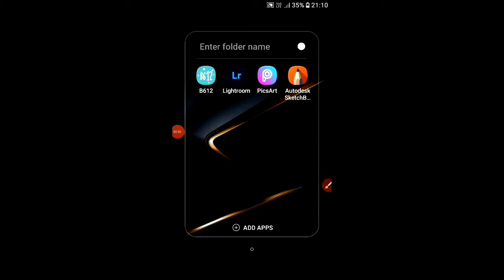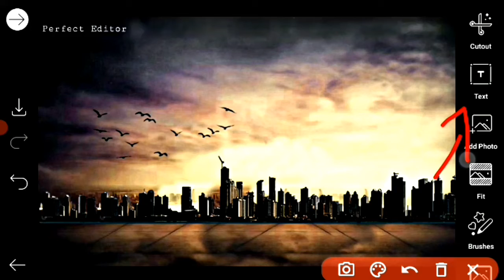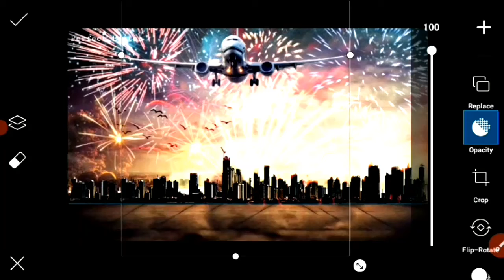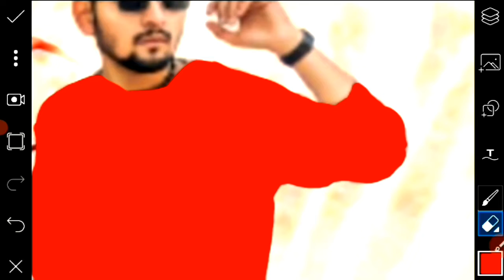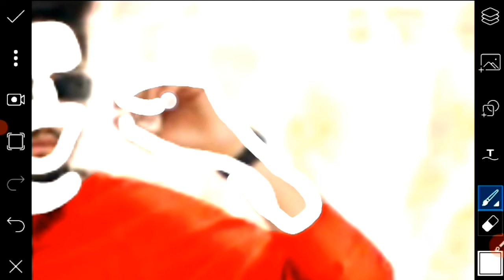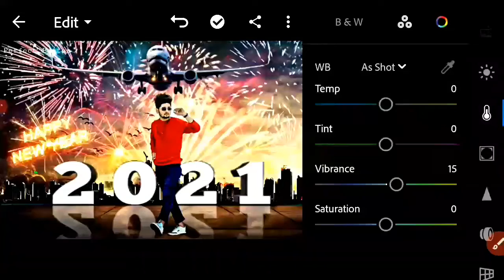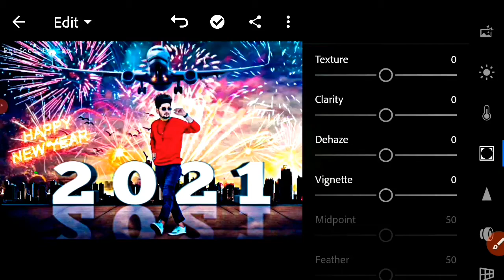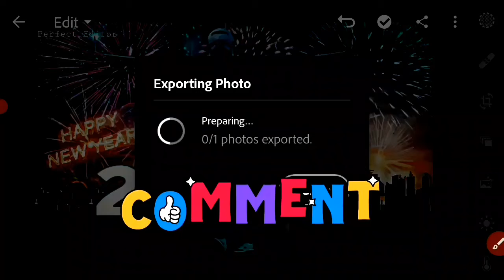2021 Happy New Year Photo Tutorial || by using picsart and lightroom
2021 Happy New Year Photo Tutorial || By using picsart and lightroom

So guys we today editing is 2021 Happy New Year Photo Tutorial || By using picsart and lightroom

This editing officially edit by me So I will teach you this editing by using picsart and lightroom application

video achi lage toh ( like 👍🏻👍🏻👍🏻❤❤
❤) jaroor karna

🌀happy new year photo editing tutorial
🌀picsart se 2021 photo editing kaise kare
🌀new year editing
🌀2021 editing